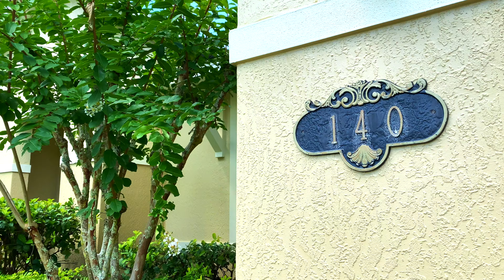140 Huckleberry Court | Daytona Beach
Fisherman's Delight Just Listed!  140 Huckleberry Court, Daytona Beach is a 3 bed, 2 bath home on that backs up to a 6 acre lake in Bayberry Lakes!

10' ceilings, brand new roof and an open floor plan = MUST SEE!!